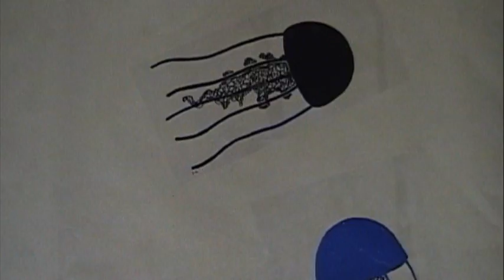Jellyfish Positive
I screen printed each frame of an jellyfish swim cycle. Then I used the positives from the screen printing process and animated them using stop motion techniques.